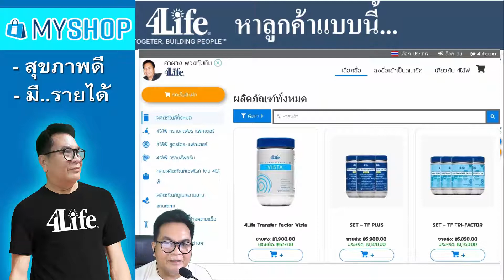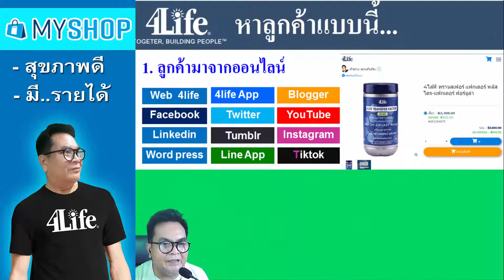2021 ธุรกิจอาหารเสริม 4ไล้ฟ์ หาลูกค้ายังไง?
คนทำธุรกิจในอดีต หากไม่มีสังคม เพื่อนไม่มาก พูดไม่เก่ง ก็ทำยาก แต่วันนี้มันไม่ใช่ ไม่ต้องมีเพื่อนมาก ขอให้เล่น Social เป็น เพื่อนไปหาเอาข้างหน้า ไม่ต้องยุ่งกับเพื่อนฝูงหญาติพี่น้องก็ทำได้ เพราะช่องทางมันมีมาก แต่ทุกธุรกิจอยากสำเร็จต้องลงมือทำ ไม่ทำก็ไม่ได้

ข่าวดี กับดีเจ นักจัดรายการวิทยุ รายการเพื่อธุรกิจออนไลน์ 4life Myshop ร้านค้าออนไลน์ เพื่อ หาเงินออนไลน์ รับสมัครผู้ร่วมงาน เป็นผู้บริหาร ระบบวิทยุออนไลน์ เพื่อธุรกิจออนไลน์ หารายได้จาก ธุรกิจ 4ไล้ฟ์ ที่ทำได้ตลอดชีวิต

โทรสอบถามก่อน สายด่วน : 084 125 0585